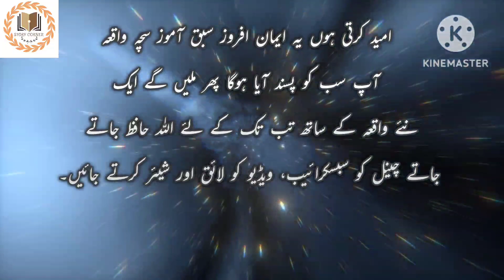Ab Baarish Kesay Hui|اب بارش کیسے ہوئی|Story Corner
I heartily welcome all of you in the story corner channel. This channel contains different types of stories like islamic, Hadees e Nabvi, fantasy, epic, action, moral, mystery, fairy tale, facts and much more.